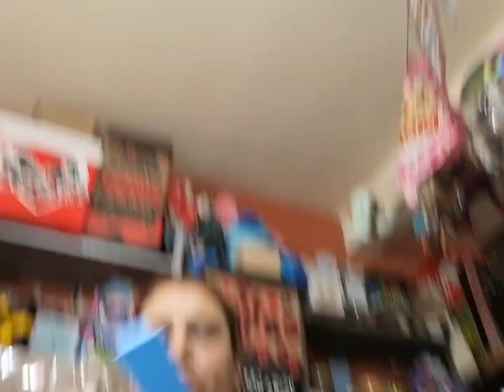Protector facial de acetato super economico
Super económicas prácticas y fáciles, de hacer